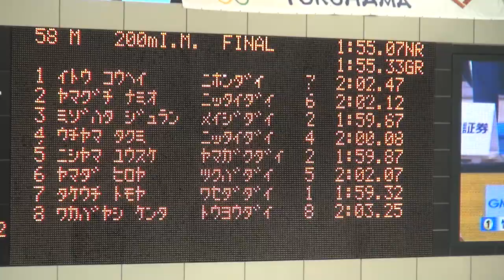西山雄介 男子200ｍ個人メドレー 決勝 第94回日本学生選手権